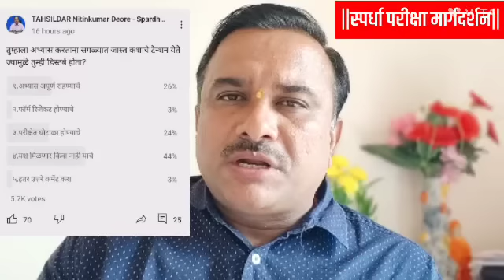तलाठी पदभरती 2023||अपयशाची भीती वाटते? तर हा व्हिडीओ नक्की बघा